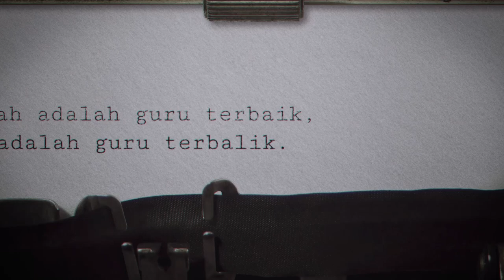Ace Indonesia - Anniversary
Client: @aceindonesia
Agency: @storikka
Production House: @aideaindonesia

Executive Producer: @unyilsss
Producer: @hamamfirdaus
Director: @brigittadeaarista

Line Producer: @putrigracetia
Unit Manager: @ganangaguw
PA: @vaniaadeline_ @nadindradeya
Asst. Director: Firda
DoP: @desbins
Art Director: @elsadiora @mutiaadnd
Talent Coordinator: @diankusumal

Offline Editor: @prillyfitria
Colorist: @ibnudawn
Online Editor: @setoharianto @audityahutomo Music & Mixing: @marchell.barantian

Thank you to all the crew and people involved in producing this great work!